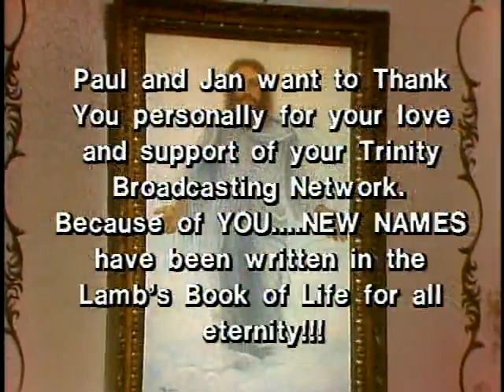Praise the Lord 10 May 1984 Paul and Jan Crouch host Robert Schuller and Lloyd Ogilvie